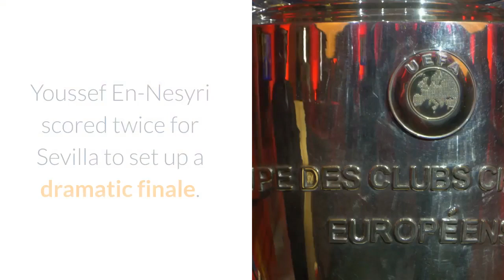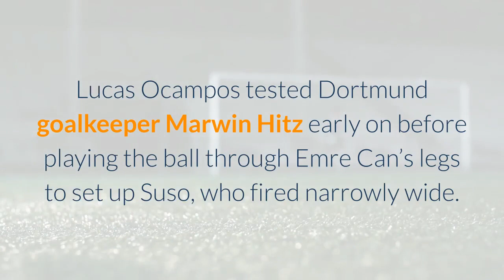Haaland stars again as Dortmund reaches CL quarterfinals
Sevilla's Youssef En-Nesyri carries the ball after scoring his sides first goal during the Champions League, round of 16, second leg soccer match between Borussia Dortmund and Sevilla FC in Dortmund, Germany, Tuesday, March 9, 2021. (AP Photo/Martin Meissner, Pool)APDORTMUND, GermanyErling Haaland sent Borussia Dortmund into the Champions League quarterfinals for the first time since 2017 with two goals in a heated 2-2 draw with Sevilla on Tuesday. Haaland took his season tally to 10 goals for Dortmund to advance with a 5-4 win on aggregate. The Bundesliga team won the first leg of their last-16 tie 3-2 in Seville, where Haaland also scored two. The Norwegian has 20 altogether in just 14 appearances in Europe’s premier tournament in his young career, and he was the key factor in Dortmund moving on.“I'm tired, but the next round feels very good,” Haaland said. Youssef En-Nesyri scored twice for Sevilla to set up a dramatic finale. The visitors attacked from the start and had Dortmund pinned back for much of the opening 30 minutes. Lucas Ocampos tested Dortmund goalkeeper Marwin Hitz early on before playing the ball through Emre Can’s legs to set up Suso, who fired narrowly wide. Dortmund’s defenders were desperately just booting the ball away as the pressure continued, but the home side capitalized on some indecision in Sevilla’s buildup play for Haaland to score with Dortmund’s first real chance on a counterattack in the 35th minute.“We knew that they were going to come out very hard and, yeah, when we scored the goal, they needed to have two or three, I don’t remember. But, then we scored, 1-0 at halftime, that was very good,” Haaland said. Thomas Delaney muscled Jules Koundé off the ball, and Nico Schulz passed it to Mahmoud Dahoud, who played a fine ball for Marco Reus. The Dortmund captain stayed cool in front of the outrushing Sevilla keeper and cut the ball back for Haaland’s easy finish. Sevilla’s frustrations and Dortmund’s confidence grew in tandem after the goal. Haaland displayed remarkable strength and precision to score his second after the break, but the goal was taken back through VAR — Haaland was adjudged to have fouled Fernando, whom he bundled over with his shoulder — and a penalty was awarded for an earlier infringement on the Norwegian by Koundé, who had been pulling his jersey for a Reus cross. Yassine Bounou — the Sevilla goalkeeper known as Bono — saved Haaland’s penalty, then the forward’s second effort from the rebound, but VAR intervened again and ordered another penalty as Bono was marginally off his goal line.“I missed and then he cheated. So then I took it again and then I scored when he didn’t cheat,” Haaland said. Haaland scored at the second attempt — third including the disallowed goal — in the 54th and was then booked for taunting the goalkeeper with his celebration. Several Sevilla players ran after the forward and referee Cüneyt Çakır had to work to keep tempers in check.